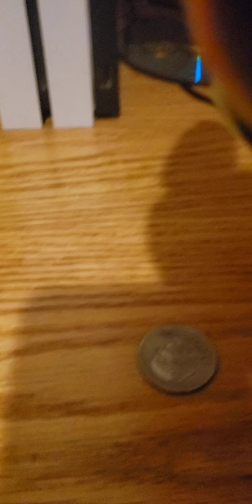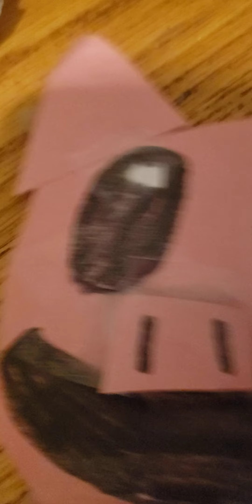Bobby's first sleep over part 4 of smiling critters